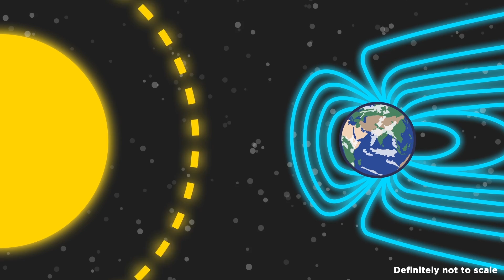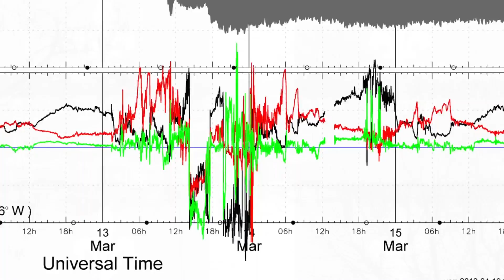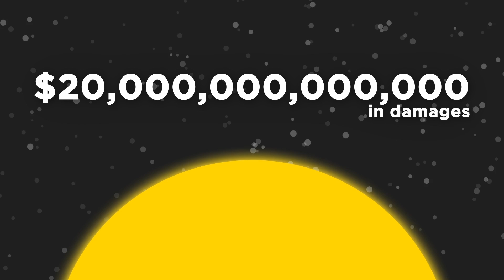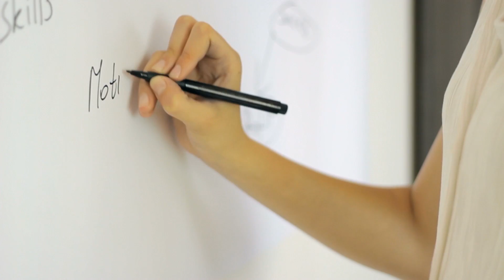Why The Sun May Suddenly Destroy All of Our Electronics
The first 500 people to sign up for Skillshare will get their first 2 months for free;

Stock footage provided by bigstock. Try them out for free here;